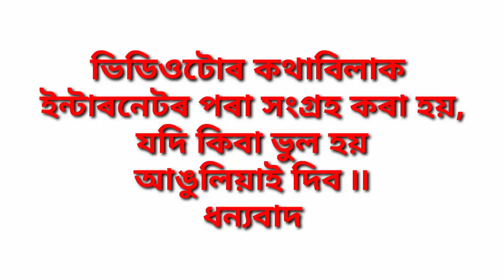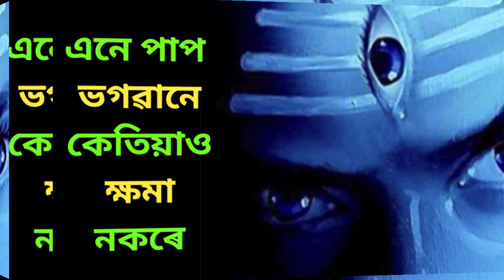আপুনি ও কৰিছে নেকি? এনে পাপ ভগৱানে কেতিয়াও ক্ষমা নকৰে ৷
Topic Cover In This Video:

Today's horoscope in assamese
Indian Astrology
Assamese Daily Rashifal
assamese astrology channel assamese jyotish channel
horoscope march 2021
monthly rashifal march
daink rashifal
rashifal today
Jyotish
Assamese
Assam
Kundali analysis in assamese
asomiya jyotish
Vedic Astrology
Assamese video
astrology
astrology in assamese language astrology in assamese
assamese astrology
assamese daily rashifal
assamese rashifal
ajir rashifal
todays horoscope
assame
rakhi fol
rakhi fall
rakhi fol today
ajir rashifal
vastu assam
assam vastu
vaastu
assamese vastu
axomiya vastu
daily tips
tips for moneynewslive
assam youtuber
sivasagar youtuber
vastu expert in assam
vastu consultant in assam
vastu specialist in assam
assamese astrology
assamese tips
vastu for flat
vastu shastra
fengshui
assamese vastu shastra
luckytips
vastutips
bastushastra
assamesebastushastra
assamese bastu shastra
home remedies in assamese
Assamese daily rashifal 26 june 2021 Sunday Aries to Pisces today horoscopes in Assamese
Indian Astrology | assamese astrology | astrology in assamese |
Today's horoscope in assamese / Indian Astrology / Assamese Daily Rashifal 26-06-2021